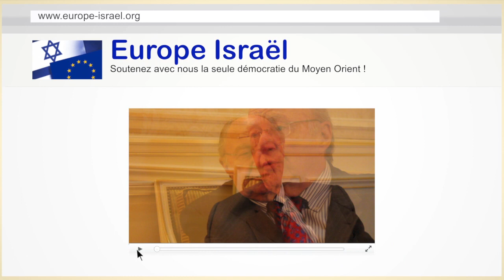Elections à la présidence du CRIF Roger Cukierman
Le 26 mai 2013 aura lieu l'élection du Président du CRIF.
Europe Israël a souhaité rencontrer les candidats à la présidence du CRIF pour mieux les connaitre, leur poser quelques questions qui nous semblent essentielles.

Aujourd'hui: rencontre avec Roger Cukierman